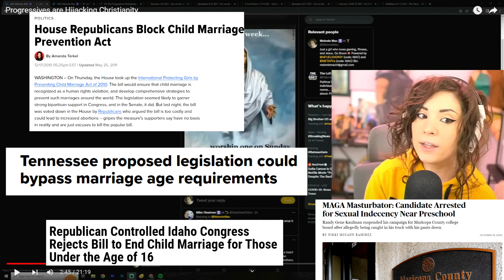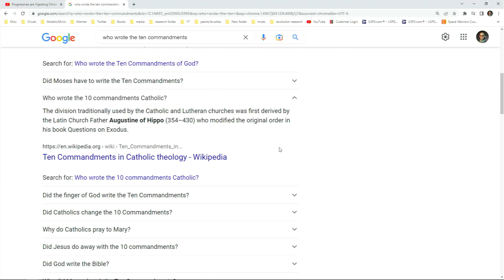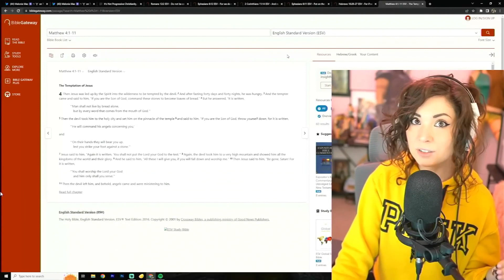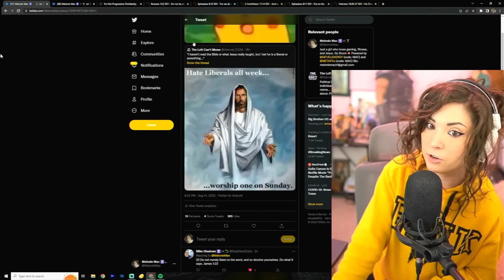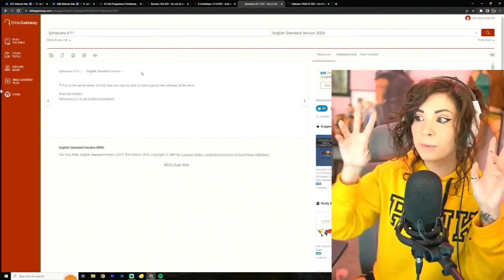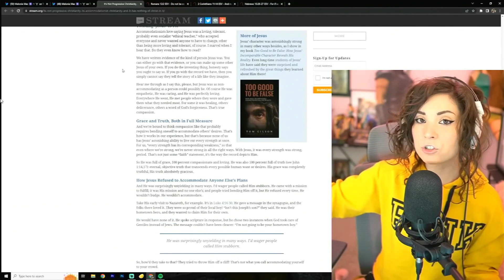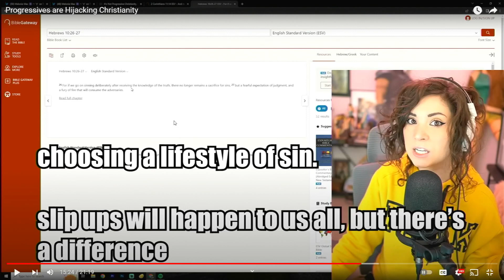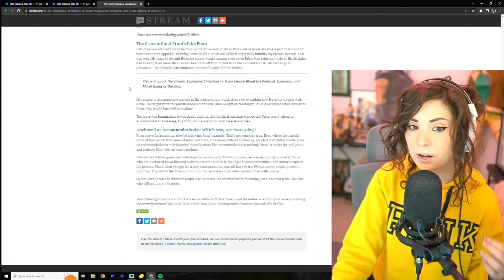Jesus was a Hippie Millennial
dude would be cancelled by the right today for being an sjw, soycuck snowflake that supports illegal immigration .